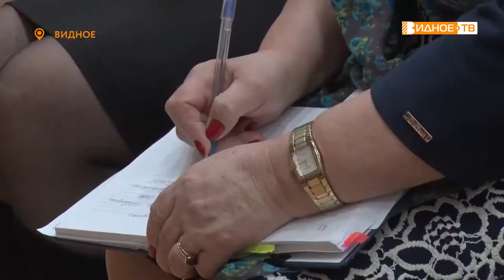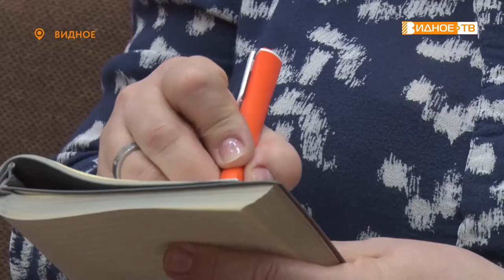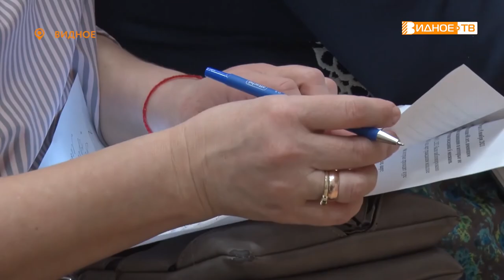ЗАДАЙ ВОПРОС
В Историко-культурном центре состоялась традиционная встреча населения с представителями здравоохранения Ленинского городского округа. В ней приняли участие представители Видновской поликлиники, Перинатального центра, Стоматологической поликлиники и Соцзащиты.